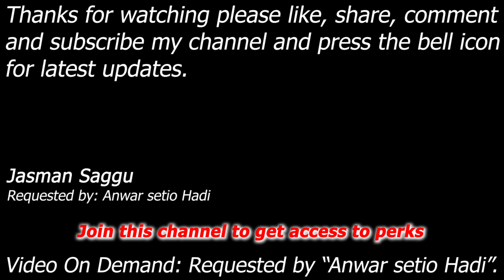WWE SmackDown! Here Comes The Pain - Goldberg & Steve vs Eric & Vince - Tag Match - Anwar setio Hadi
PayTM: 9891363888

Goldberg & Steve Austin vs Eric & Vince McMahon